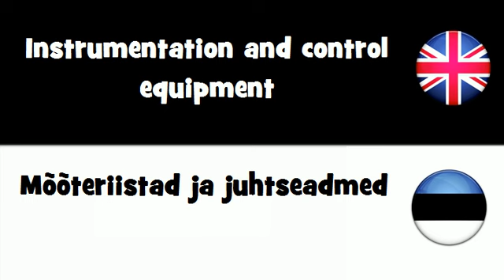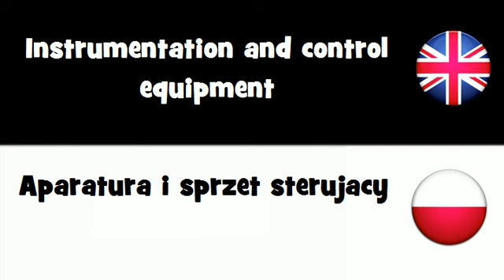SAY IT IN 20 LANGUAGES = Instrumentation and control equipment